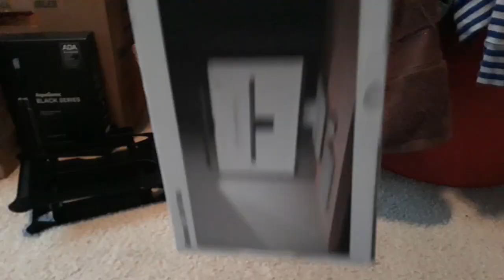Sonic The Hedgehog 2 Trailer (Plush) (My Most Viewed Video!)